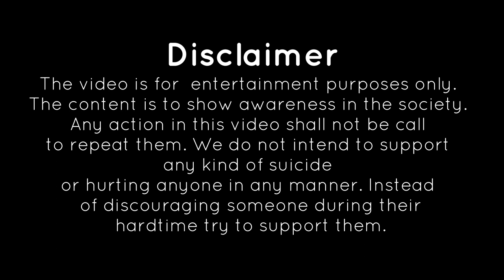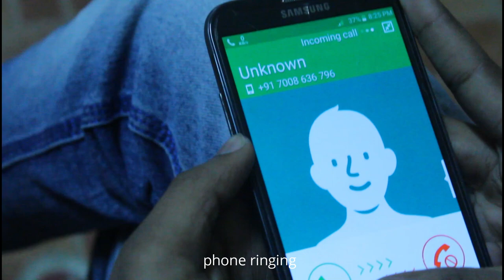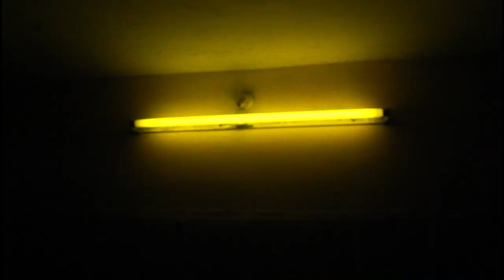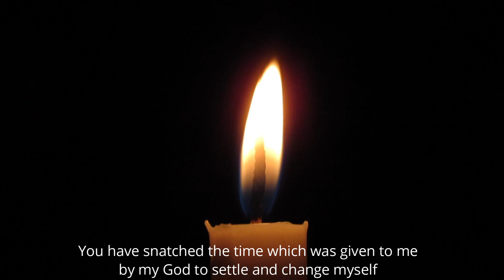Last Breath | BVRIT VINES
For HD quality please switch to PC/Browser

BVRIT VINES

The content is to show awareness in the society.
Any action in this video shall not be call
to repeat them. We do not intend to support
any kind of suicide
or hurting anyone in any manner. Instead
of discouraging someone during their
hard-time try to support them.

Roles
Zumair Khan                - Videographer
Mudassir Ahmed        - Director & Co - Editor
Mohammad Fayaz     - Starring & Editor
Asif Sohail                   - Cast
Mohammed Sajeed   - Cast
Abdul Basith               - Cast
Mohammad Mohsin  - Cast
Naushad                      - Cast
Bichu                            - Cast
Prem bhai                    - Cast
Chicha                         - Cast

Wondershare Filmora audio clips

Soundsnap
audioblocks
freesoundeffects

Thank you for all the music and video resources which have been taken from the internet.